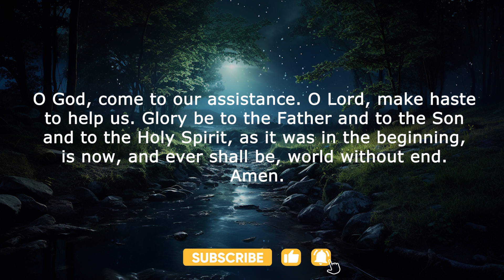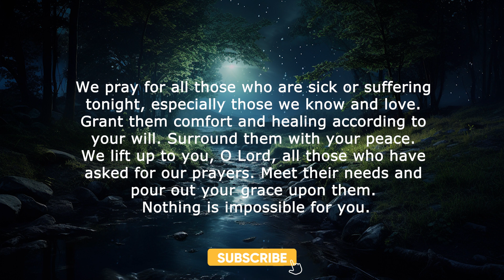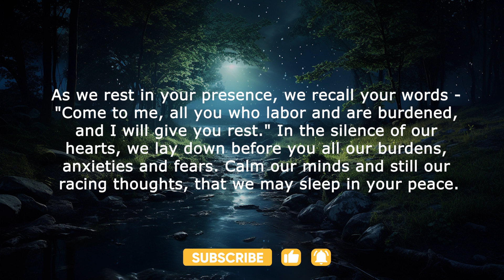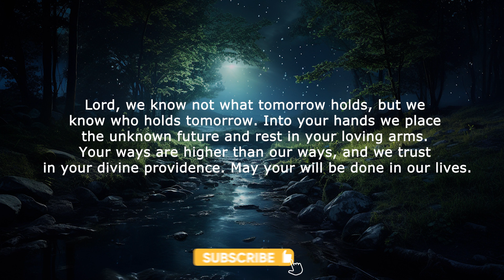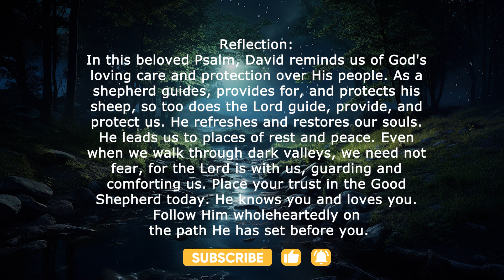An Evening Prayer Before You Sleep | Short Night Prayers - 2023.12.02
End your day with serenity through our 'Evening Prayer Before You Sleep' on Prayers for Peace. In this reflective moment, seek divine comfort, guidance, and a peaceful mind as you prepare for rest. Join us in this calming ritual, allowing the soothing words to guide you into a restful and rejuvenating night's sleep.